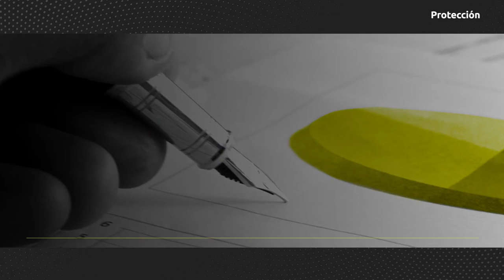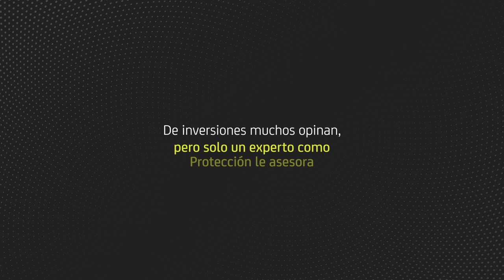La Voz de la Inversión - junio 2021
Streaming de mercados Protección